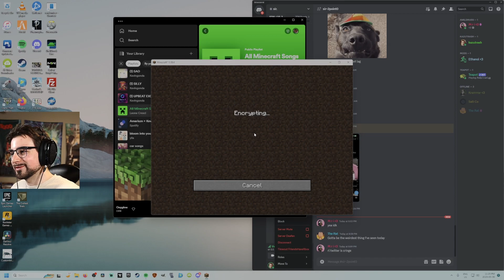Literally spawn camped by a zombie...bruh...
i like how most of these clips are me dying in different ways

If you're new here, I'm posting all these clips from our old servers in preparation for our brand new minecraft cobblemon server. They're the best funny moments from the past 2 years or so from us playing the block game.

At this point we're on our vanilla server!

Kazu5 (Rustage clips channel) here: